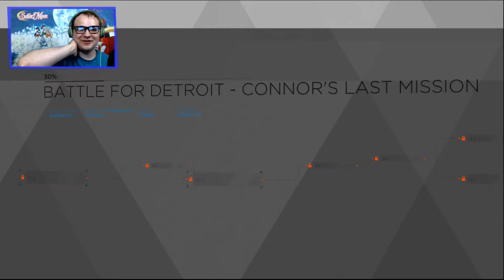Detroit: Become Human #21 Markus Diverges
Markus has been patient, but he will be patient no longer. It's time the humans see the punishment for crimes against androids. Unfortunately, he betrays Connor and Connor is reset to Factory settings. So now it's Connor Vs. Markus in the worst possible ending for the both of them.

As always, if you enjoy our content, tell your friends and family. We really appreciate it. We would also appreciate that you donate any small amount you can spare to our Extra Life Account and help kids in need at Riley's Children Hospital.